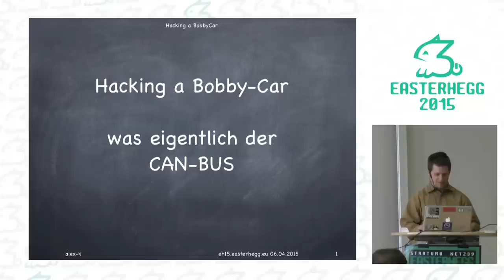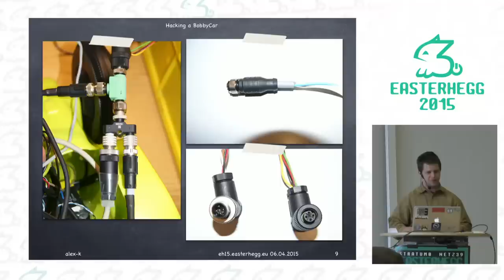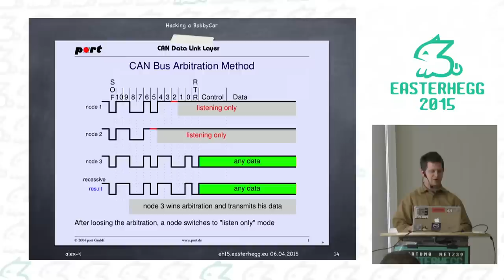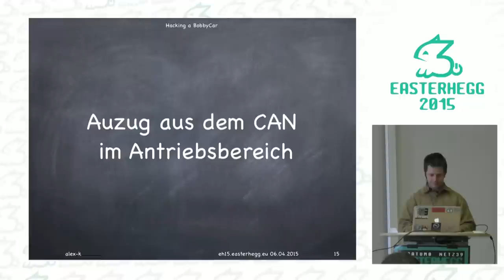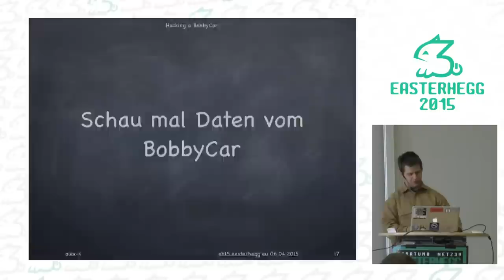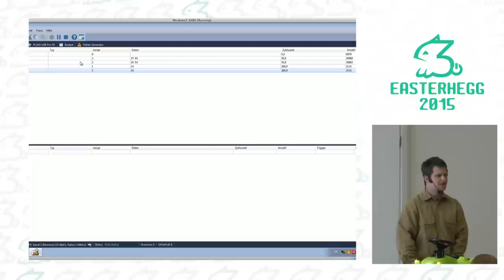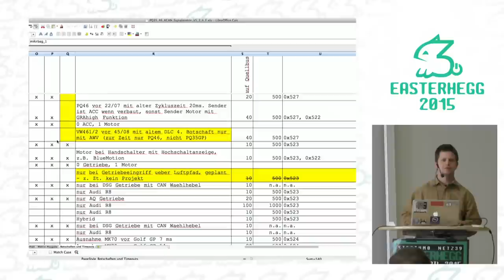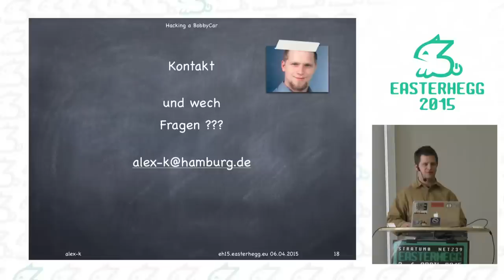alex-k: Hacking a (Boby)-CAR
Der CAN-Bus ist der Steuerungsbus im Auto seit Jahrzehnten. Dies wird sich auch in Zukunft nicht ändern. In diesem Vortrag wird alles von der Grundlage im Digitalen bis hin zur Komunikationsebene erklärt.

alex-k